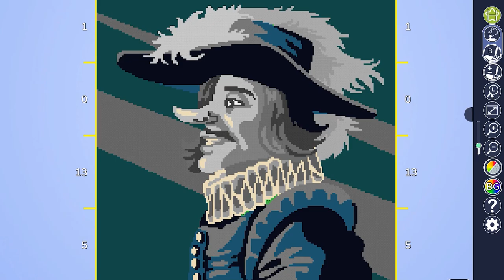[Tiny Little Lion] Paint by Pixel 2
Get ready to unleash your inner artist! Paint by Pixel 2, the sequel to our popular pixel art game, is coming to Steam this May. Whether you're a seasoned artist or just starting out, you'll love creating amazing art with our intuitive gameplay and endless creative possibilities. So don't wait, add Paint by Pixel 2 to your Steam wishlist now and be among the first to experience the fun!